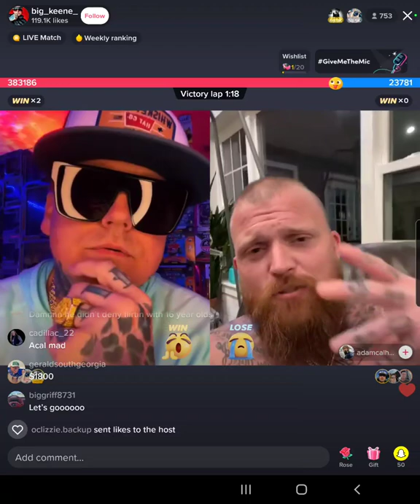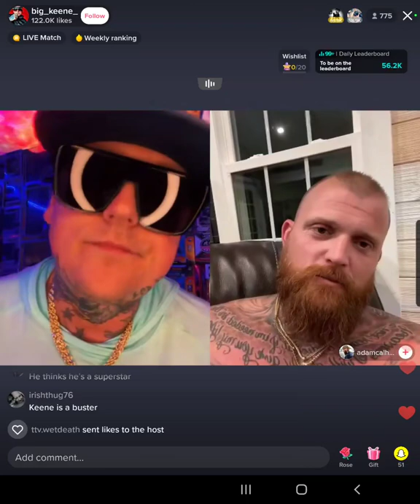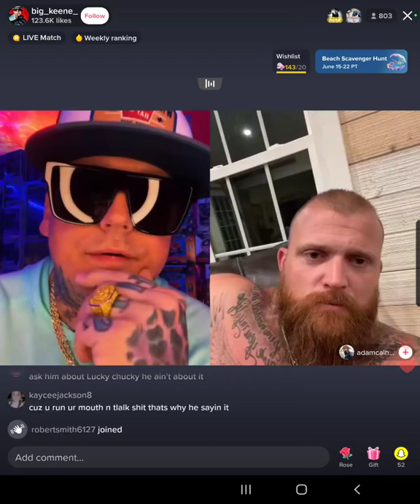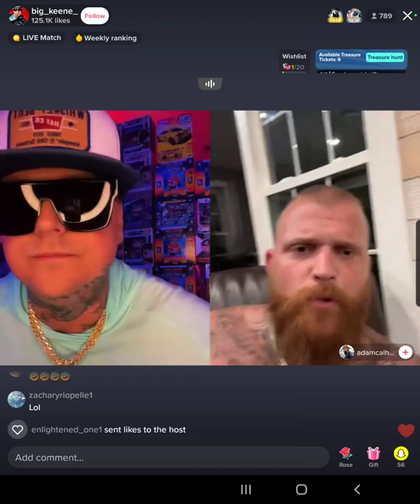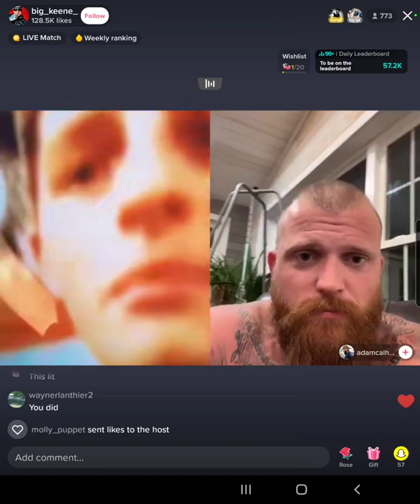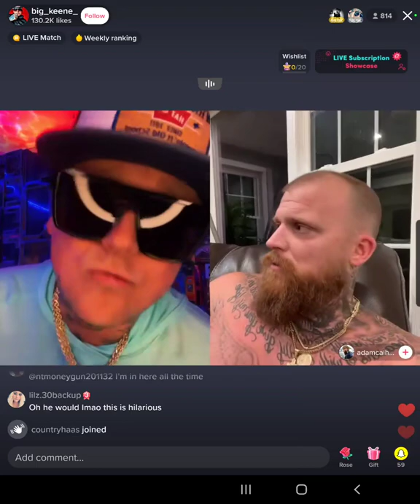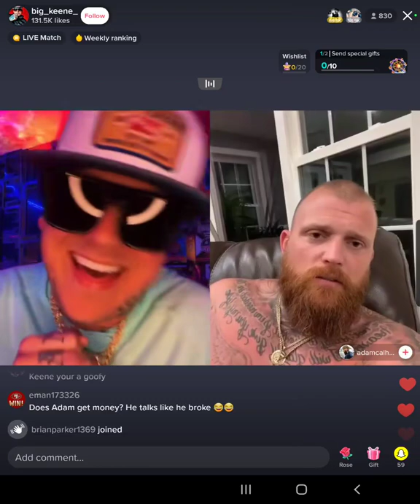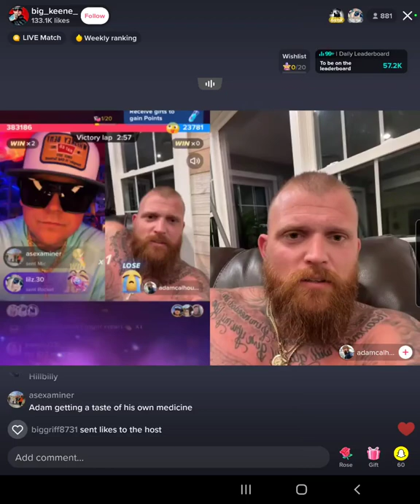Adam Calhoun and Keene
Tiktok Battle